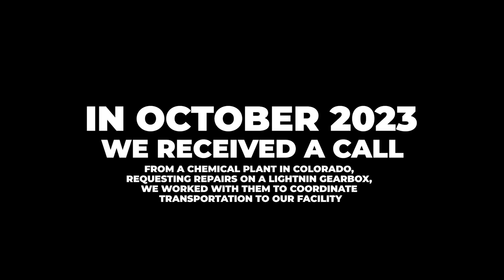Lightnin Model 79 Double Reduction Gearbox Repair Rebuild IGB 2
Industrial Gearbox Repair
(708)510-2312